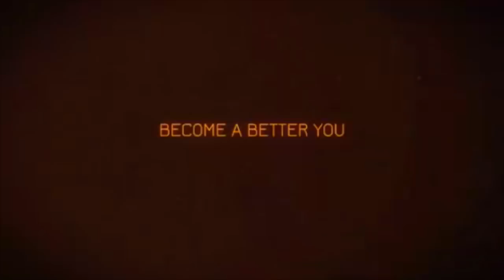Tips to lose 20 pounds!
How to lose 20lbs!!! Welcome to the brand new youtube channel for fitlife.nation!!! This channel is all about helping you guys be the best you can be! We will be bringing new content every single week to help you guys reach your goals!